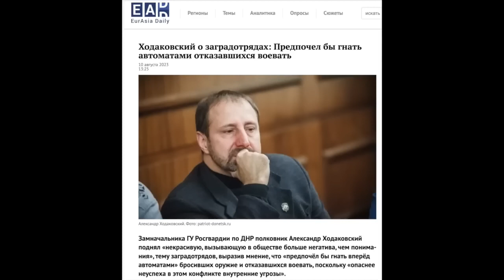Бегут с КЛЕЩЕЕВКИ: в армии России ЗРЕЕТ БУНТ? / КАЗАНСКИЙ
Российские военные записывают видеообращение о реальной ситуации на фронте и рассказывают о больших потерях, нехватки боеприпасов. Денис Казанский @DenisKazanskyi    в новом выпуске прокомментировал шокирующие заявления пропаганды.